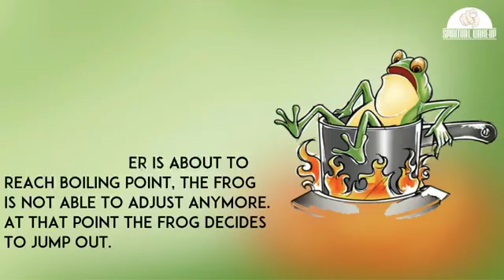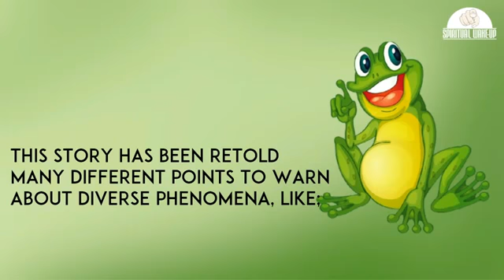Froggy Hop Hop Hop